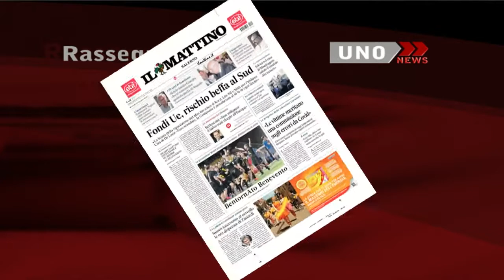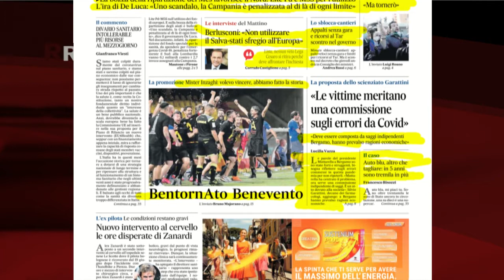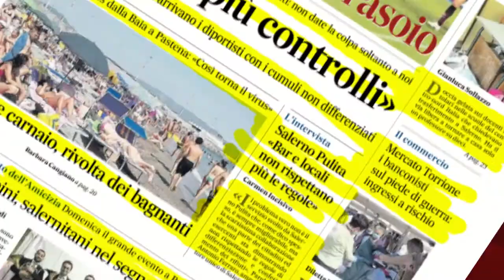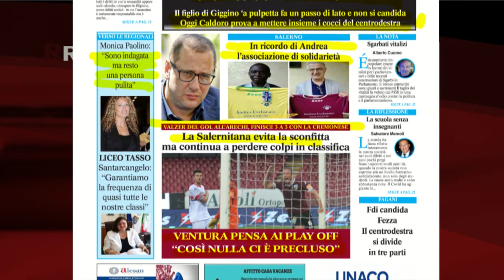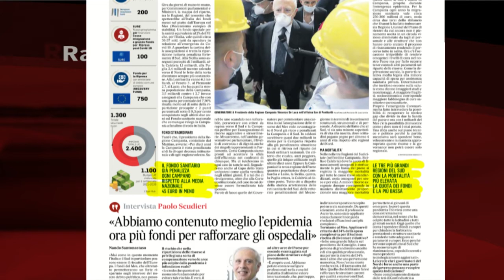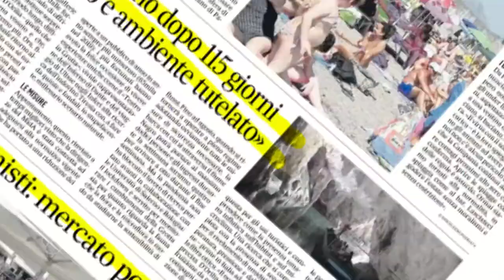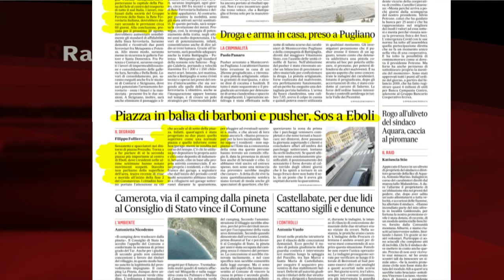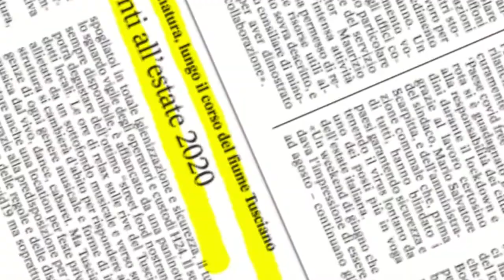RASSEGNA STAMPA 30/06/2020